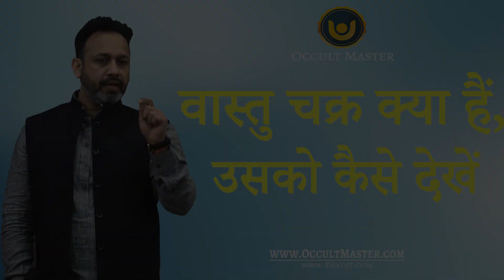वास्तु चक्र क्या हैं, उसको कैसे देखें ? What is Vastu Chakra and How to see it to diagnose House?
Vastu Chakra is the finest tool that makes Vastu measurements easy. It is a multi-functional tool through which you can measure:

ü  Marma Points

ü  Mahamarmasthanas

ü  Directions as per Vedic Vastu

ü  Directions as per Feng Shui

ü  32 entrance points

ü  Directions as per elements

ü  Colors associated with directions

ü  Three Doshas – Vata, Pitta & Kaph

ü  Tri-Gunas – Satva, Rajas & Tamas

ü  The source & sink of Solar, Organic, Pranik & Jaivik energies

Rahul Kaushl

OccultMaster